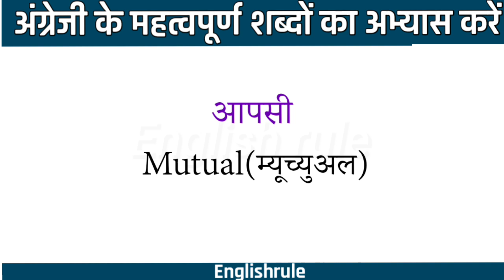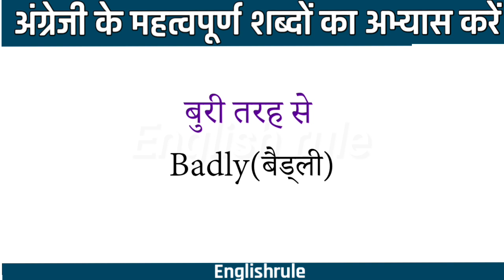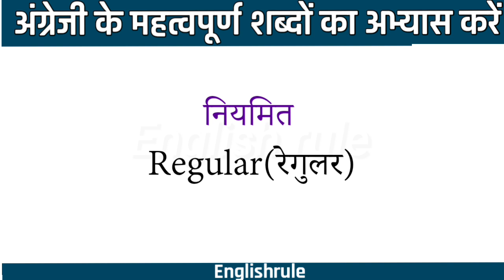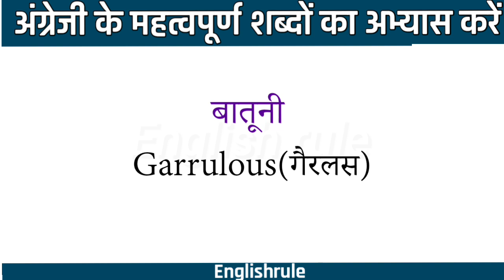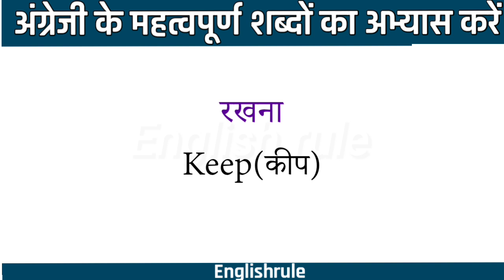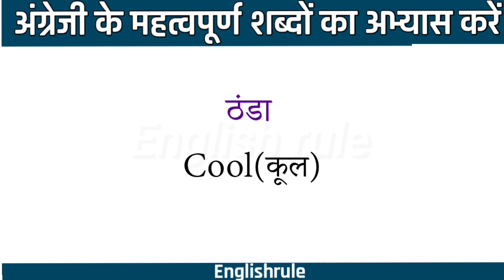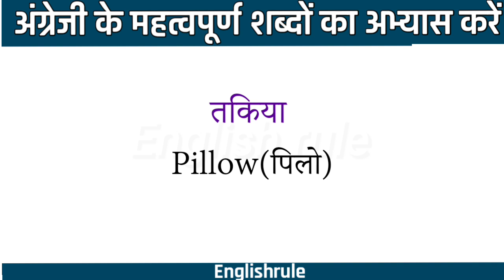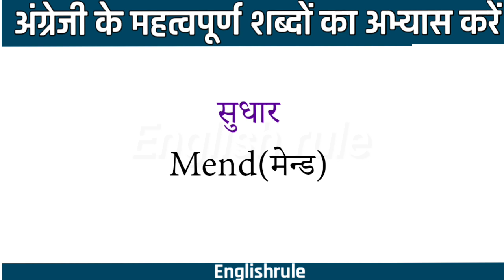Vocabulary Words | Daily Use Words Meaning | English to Hindi Words Meaning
word meaning
words meaning